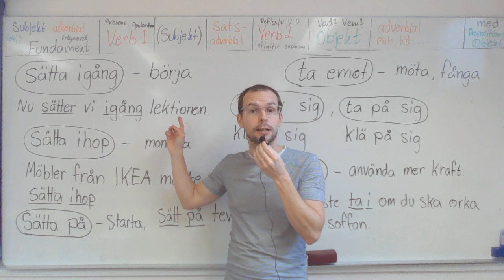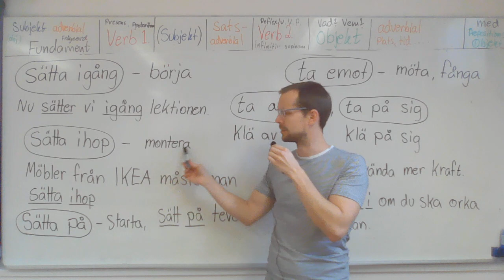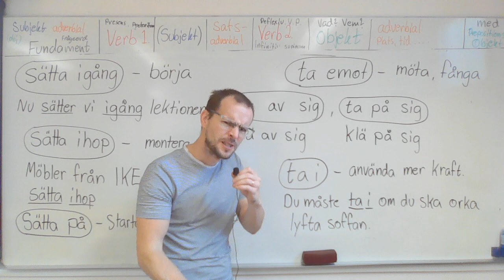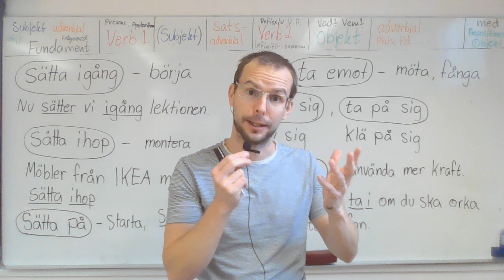Partikelverb (sätta ...) (ta ...)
SFI, Svensk grammatik.
Verbpartikeln ändra verbets betydelse.
Verbet och verbpartikeln får en ny betydelse.